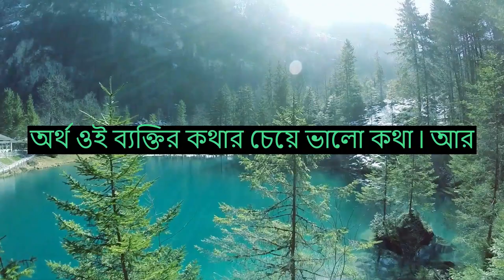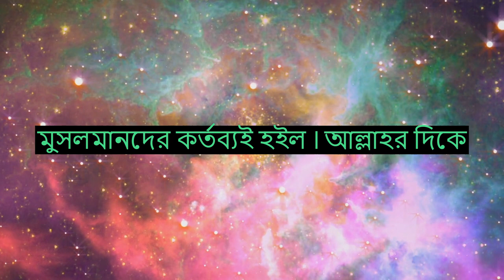আল্লাহর নিকট শ্রেষ্ঠতর কথা কি ?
Islamic Question and answer Bangla youtube shorts#islamicquestion Islamicquestion